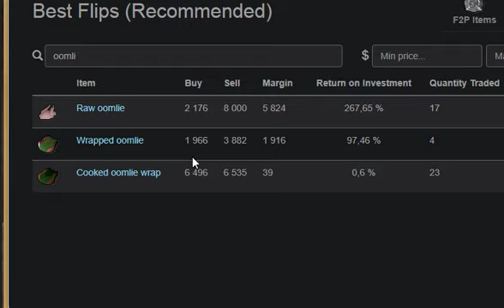Oomlie for karamja hard diary - great money making method osrs 07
Oomlie needed for karamja hard diary , but people usually buy them, to hunt them location is in karamja under shilo village.
They are weak around 40 hit points and each drop in raw is 2k and if cook then 6k .
Requirements Legends quest.
Overall its great money making tmethod in runescape oldschool, only problem is demand you can sell them for around 1 mill per week, so 1 hour of work and then 2-3 weeks to sell.